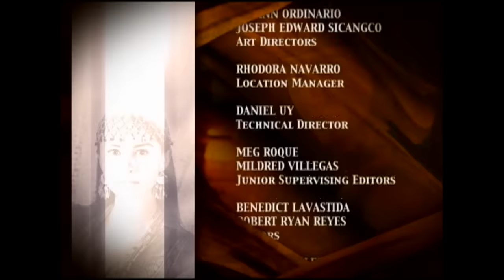Amaya: Full Episode 33